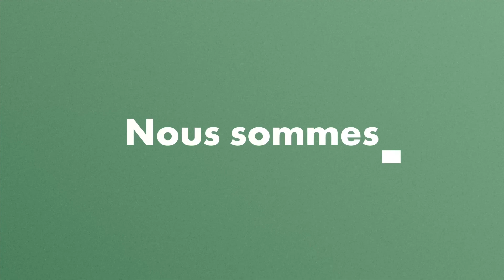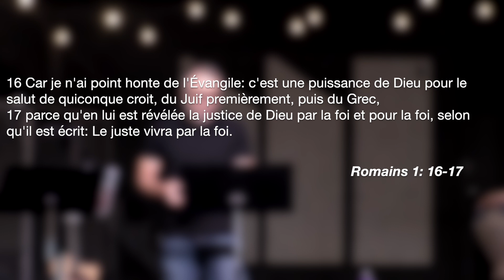La puissance de Dieu - Alexandre Menezes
Prédication de Alexandre Menezes du 28 juillet 2024

DÉCOUVRE JÉSUS
As-tu pris la décision de suivre Jésus? Rejoins-nous dans ta quête pour découvrir Jésus

À PROPOS D'ECCLESIA
Ecclésia est une église au cœur de la ville de Saint-Jérôme qui invite tous et chacun à découvrir Jésus, grandir ensemble et à rayonner pour que notre ville, la grande région des Laurentides et notre monde soient transformés par Jésus.